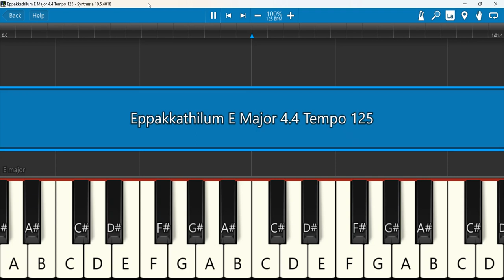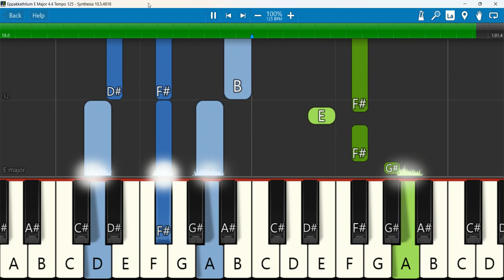Eppakkathilum Keyboard Notes E Major 4/4 Tempo 125 | எப்பக்கத்திலும்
Eppakkathilum | எப்பக்கத்திலும் from Isaac Joe Tamil concert Muttrilum Umakke
Keyboard Notes